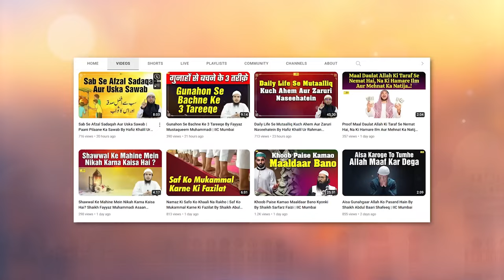Allah Se Anokhi Muhabbat Ka Ek Waqia | Waqiyat Series Ep. 05 | Hafiz Khalil Ur Rahman Sanabili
Bank Account Details:
ILM FOUNDATION
ICICI Bank
Savings account
IFSC CODE-ICIC0001028

Allah Se Anokhi Muhabbat Ka Ek Waqia | Waqiyat Series Ep. 05 | Hafiz Khalil Ur Rahman Sanabili | IIC Mumbai